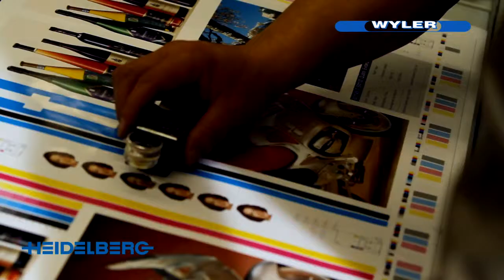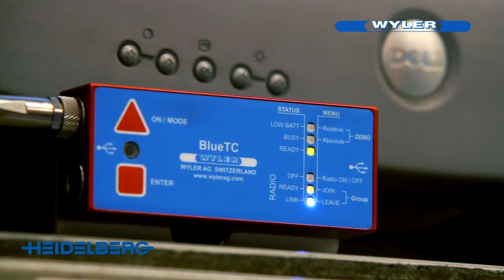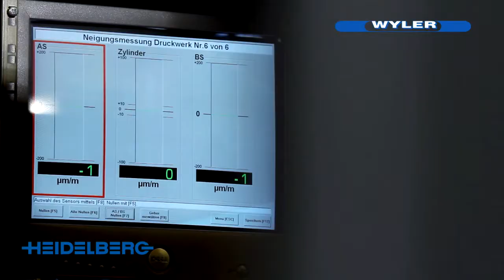Die WYLER AG - Das sagt die Heidelberger Druckmaschinen AG über uns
Die Firma WYLER AG, mit Sitz in Winterthur / Schweiz, kann auf eine über 80-jährige Tradition im Bereich der Neigungsmessung zurückblicken. Dank Einsatz neuester Technologien und konsequenter Entwicklung neuer Produkte ist die Firma WYLER AG international einer der führenden Hersteller von Neigungsmessgeräten und -systemen. Weltweit sind WYLER-Produkte, von der traditionellen Präzisions-Wasserwaage bis zum komplexen elektronischen Mess-System, erfolgreich im Einsatz.